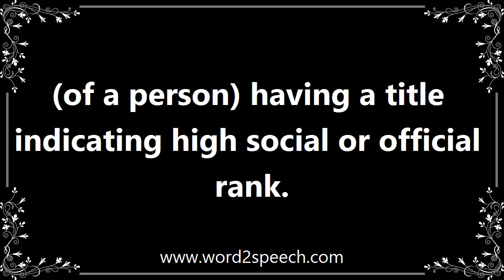Titled - Meaning and How To Pronounce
Title: titled

(of a person) having a title indicating high social or official rank.

White markings probably denote his status as a titled member of the Peri warrior society.

How to pronounce titled
definition of titled
audio dictionary
How to say titled
What is the meaning of titled
Pronounce titled